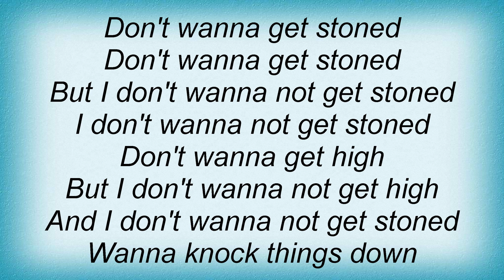Lemonheads - Style Lyrics